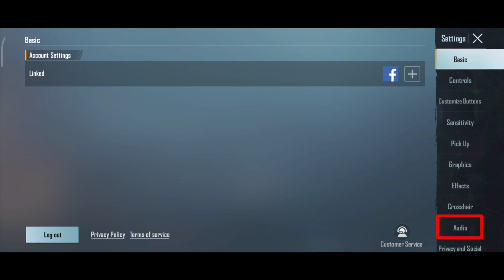How to Off BGMI Lobby Voice || How to Stop Music in BGMI || दोनों बंद करो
How to Off BGMI Lobby Voice || How to Off Background Music in BGMI || दोनों बंद करो

Video Highlights -

1. how to off bgmi lobby voice
2. how to off background music in bgmi
3. how to off bgmi music
4. how to stop bgmi music
5. bgmi starting voice off
6. how to off lobby music in bgmi
7. bgmi music off
8. how to stop bgmi voice
9. how to stop bgmi warning
10. bgmi lobby voice off

Mr. Bhai
Mr Bhai
mr. bhai
mr bhai